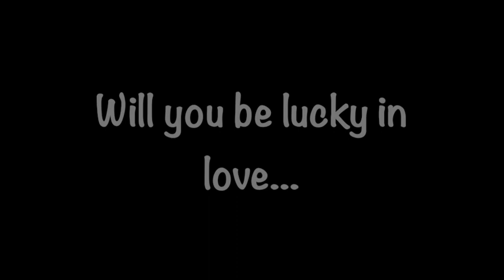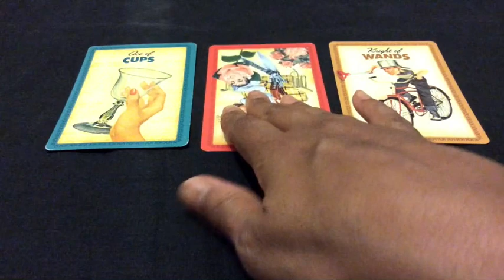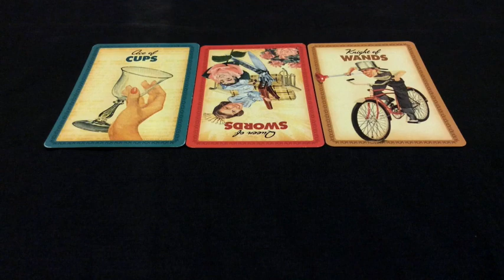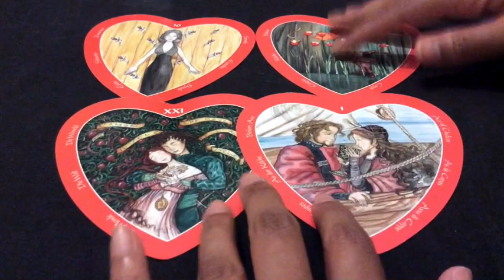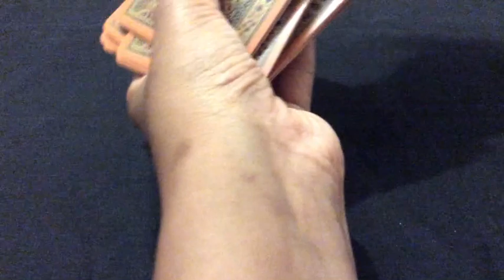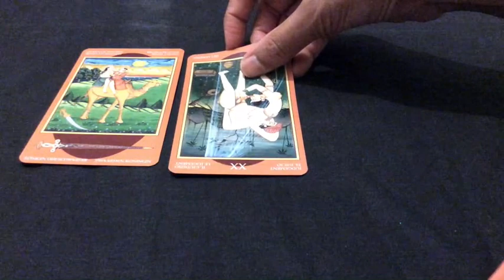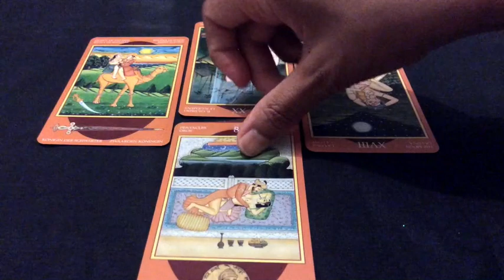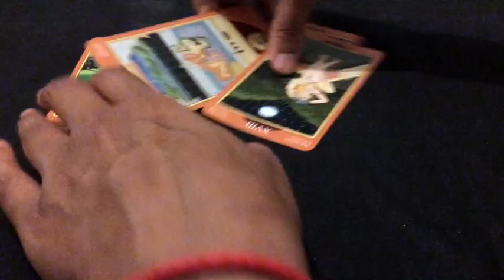Pick A Card: Will I be lucky in love? | Tarot | Valentines Day Special ❤️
If you are wondering about your love life on this Valentine's Day, then this video will have the answers you are looking for. We are simply asking, will you be lucky in love and what will be the circumstances surrounding that.

Wishing you a loved filled Valentines. ❤️❤️❤️

Time stamps:
 2:00
8:33
14:46

Blessings Abound.
Love,
Shalin